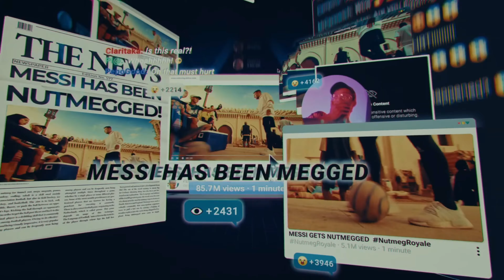Pepsi 2022 World Cup Commercial (Messi, Pogba, Ronaldinho + More!)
Pepsi has chosen Marrakech to film its advertising campaign for the upcoming 2022 world cup, which will take place in Qatar between November 21 and December 18

Hit the sub button if you would like to stay updated with my new videos and leave a comment on a topic you think needs to be covered! Thank you have a nice day!